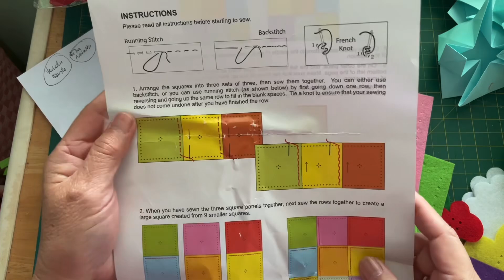Tutorial ke 1619 - Diy Kit Make your own Patchwork Cushion felt Craft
Tutorial diy kit make your own Patchwork Cushion felt Craft

Not complete as a package , missing 2 pcs square felt
Replace the missing part with New felt (wiithout hole)
So I have to use Sharp needle instead of plastic needle

Sewing part by part and then fill it with fibre.